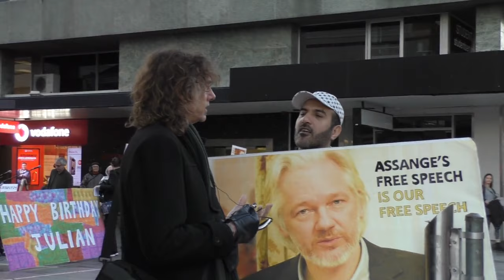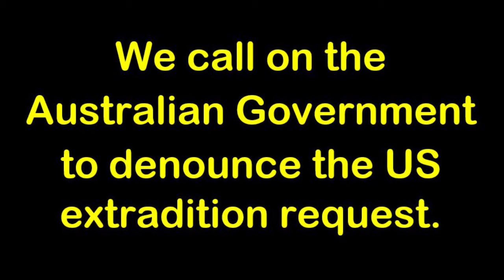USA Get Out Go Home by Helen Lawrie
Protest song by Helen Lawrie calling for freedom for Julian Assange.
Sung by Helen Lawrie, Sue Shepherd and Phil Davies.